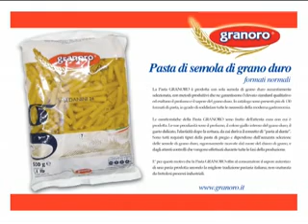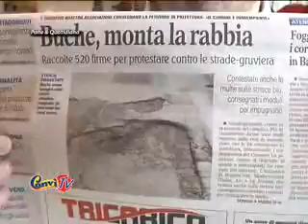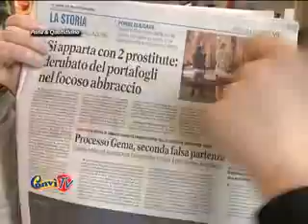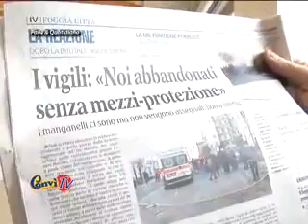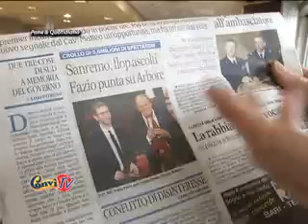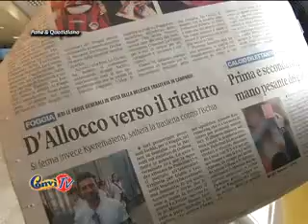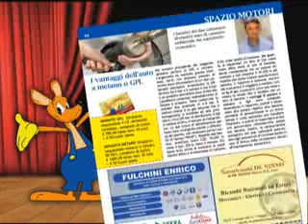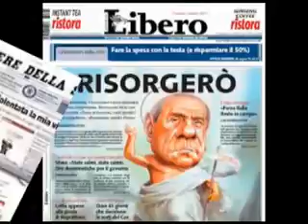PANE & QUOTIDIANO DEL 21 FEBBRAIO